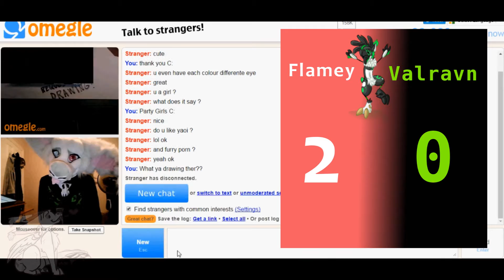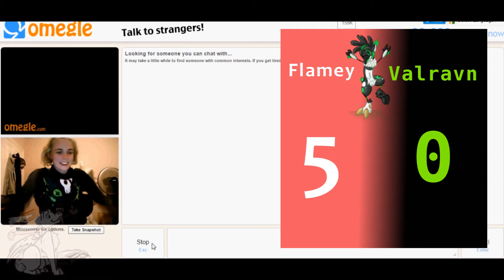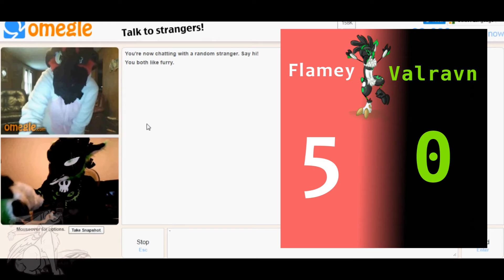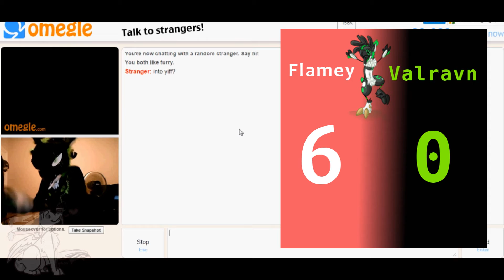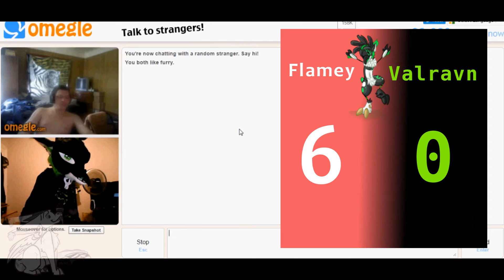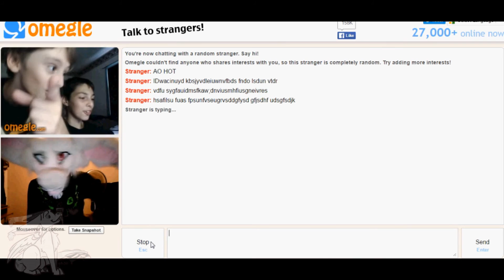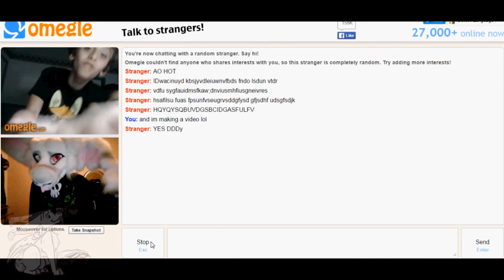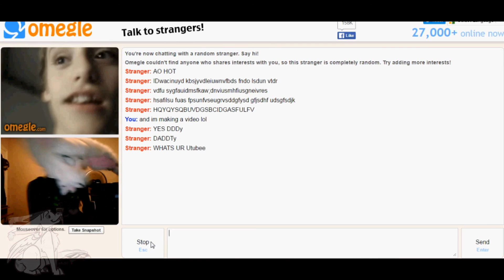FURSUITING ON OMEGLE! Who is cuter experiment?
So I decided to take Ra and Flame on Omegle and it was honestly some of the most fun I've had in suit! Everyone who I talked to was either ridiculously polite or just laughable! If you see yourself in the video be sure to drop a comment C:

Also, as a side note, please stop showing your dicks on Omegle people... why? XD!